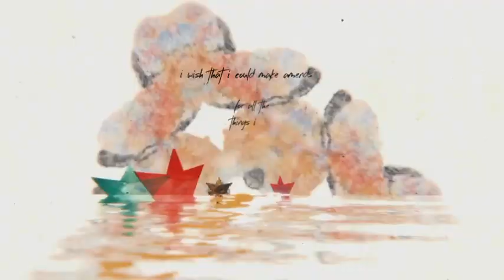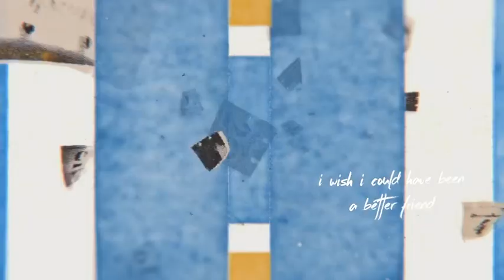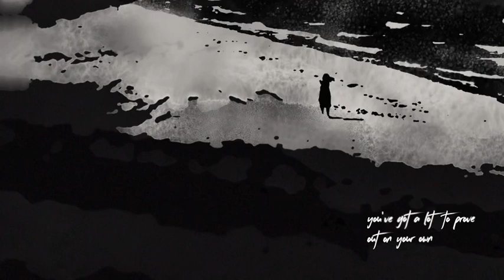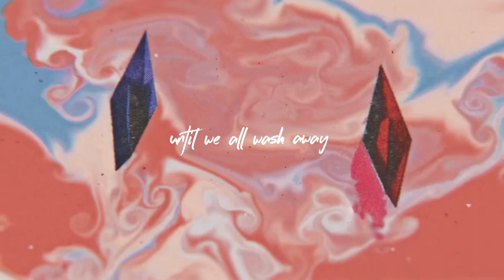Lizzy McAvoy - bigger story music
“Letter To My Past” Lizzy McAvoy - bigger story music / BMGPM